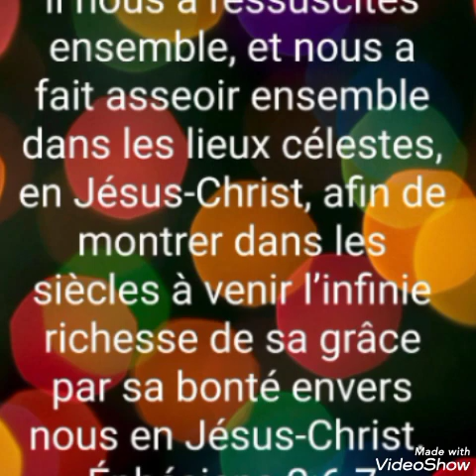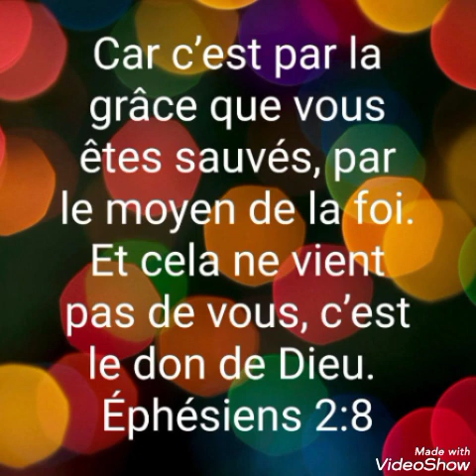LA PRIÈRE BIBLE EN MAINS. SAMEDI 1 OCTOBRE 2022.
LA PRIÈRE BIBLE EN MAINS.